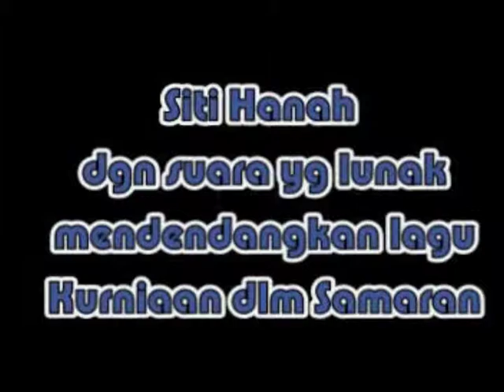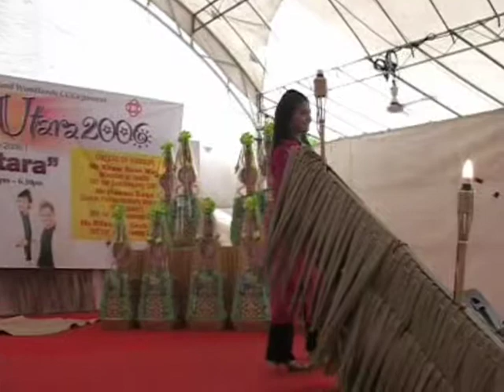kurniaan dalam samaran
baazar raya